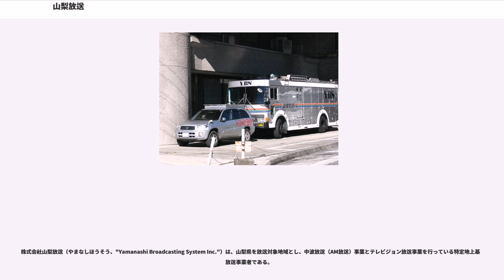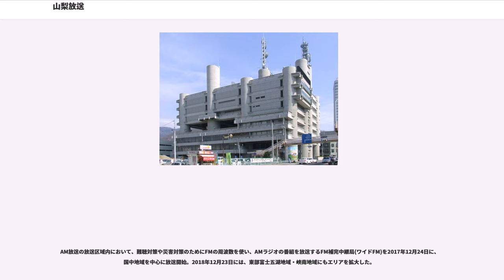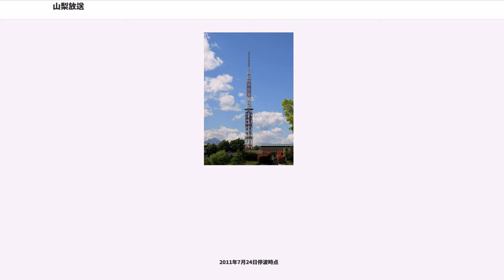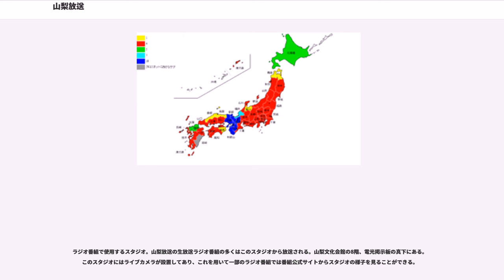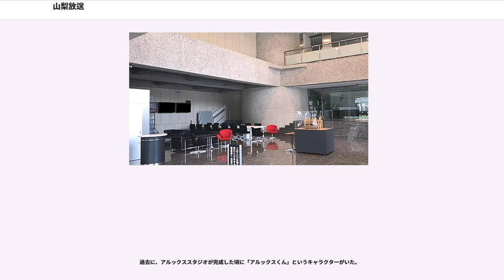山梨放送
関東・甲信越地方のテレビ局
関東・甲信越地方のラジオ局

株式会社山梨放送（やまなしほうそう、"Yamanashi Broadcasting System Inc."）は、山梨県を放送対象地域とし、中波放送（AM放送）事業とテレビジョン放送事業を行っている特定地上基幹放送事業者である。

略称はYBS。

テレビ・ラジオの放送を行い、新聞社の山梨日日新聞、ホール、旅行会社などと共に山日YBSグループを形成している。山梨日日新聞のテレビ番組欄ではYBSの番組表を黄色バックで掲載している。

ラジオはJRNとNRNのクロスネット、テレビは日本テレビ (NNN・NNS) 系列（非マストバイ局）である。

甲信越の民放AM局で唯一、radikoに参加していなかったが、2017年10月10日から配信を開始した。

AM放送の放送区域内において、難聴対策や災害対策のためにFMの周波数を使い、AMラジオの番組を放送するFM補完中継局(ワイドFM)を2017年12月24日に、国中地域を中心に放送開始。2018年12月23日には、東部富士五湖地域・峡南地域にもエリアを拡大した。

なお、YBSは隣県の静岡放送とも資本関係がある（SBSがYBSの主要株主）。これは、山日YBSグループのオーナーである野口家が静岡新聞（静新SBSグループ）のオーナーである大石家と姻戚関係にあるためである。ただし、両局それぞれが制作したテレビ番組はネット系列関係の問題があるため、相互に放送することは民間放送教育協会や系列と無関係にネットされることの多い製作委員会方式の番組を除き原則として行わない。例えば、YBS制作の番組は静岡県では静岡第一テレビ (SDT) が、SBS製作の番組は山梨県ではテレビ山梨 (UTY) が放送することがある。ラジオでは同一系列のため問題なく相互放送を行うことができる。山梨放送東京支社は、銀座の静岡新聞・静岡放送東京支社ビルに入居している。

かつて中巨摩郡竜王町（現：甲斐市）にあった旧社屋は、一時山梨交響楽団の練習会場として使用されたが、その後は取り壊されている。

企業・団体の名称、個人の肩書は当時のもの。出典：

山日YBSグループ名義で発行されたものについては山梨日日新聞の社史・記念誌の項を参照されたし。
このほか、2004年に『山梨放送50年史』という156分のDVDを製作している。

2004年（平成16年）3月31日に同一周波数放送を実施。その後開局したワイドFM（FM補完放送）も全局で同一周波数で放送している。

ほか

YBSラジオの周波数が全県で765KHzに統一されたことを記念して2004年から毎年2月に実施された企画。

2011年7月24日停波時点

※山梨放送制作のスポーツ中継では必ずテロップなどの一部に"YBS SPORTS"の文字が入る。これは番組名ではないが、山梨放送が制作していることを表すためとされる。

この他、永六輔を起用した旅番組が2007年まで毎年1～2本制作されており、タイトルやテーマは毎回変わっていた。この番組では必ず山梨放送の女性アナウンサーが1人同行していた。

★は制作局で現在も放送中の番組

※いずれもUTY開局まで。

スコーパーと呼ばれるラジオ中継車に乗って県内各地から中継を行う、YBSラジオ専属レポーター。現職は2017年4月より。

山梨文化会館に移転した当時から使用しているスタジオ。6階にある。

山梨文化会館1階のロビー。主に生放送で観覧可能な番組で使用する。また、『24時間テレビ』で山梨放送からローカル放送される際もここを使用する。通常はロビーとして使用されておりスタジオの面影は全く無く、地上デジタル放送のYBSテレビのPRコーナーとなっている。スタジオふらっとの名付け親は、以前『ただいま☆☆』に出演していた料理研究家・川久保欽子。誰もが「ふらっと」立ち寄れるようにという意味である。

本来は1階の一般スペースを改装して作ったスタジオである。ニュースサブも1階にあり、コンパクトなスタジオ。山梨放送の入居している山梨文化会館は既に飽和状態であるため、増築を繰り返している。現在のスタジオは2013年4月から使用。

ラジオ番組で使用するスタジオ。山梨放送の生放送ラジオ番組の多くはこのスタ...